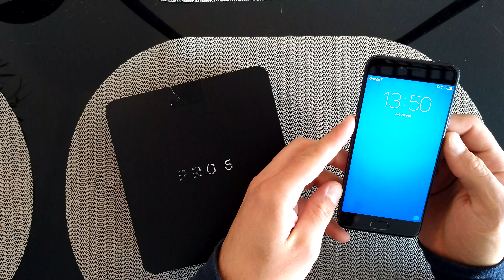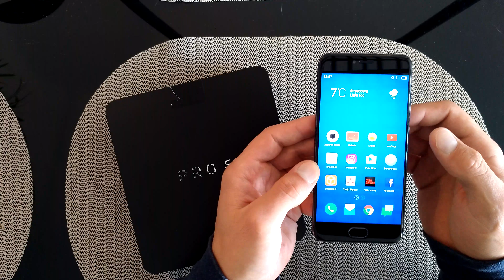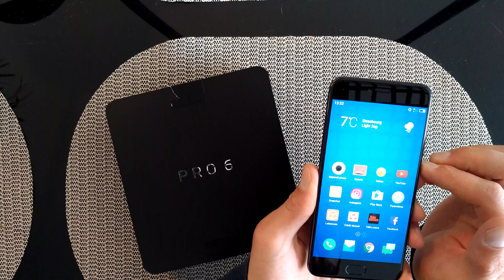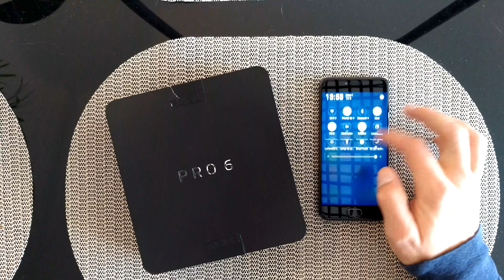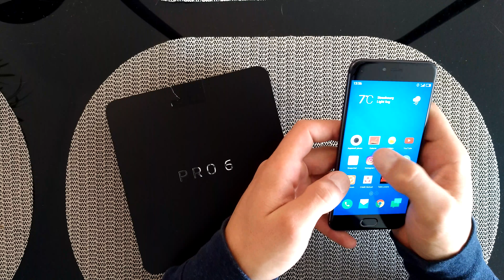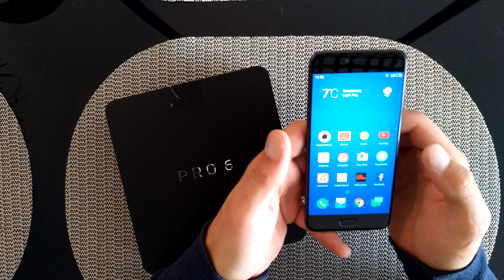Meizu Pro 6 - 2016 : Test Français.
Petit compte-rendu après quelques jours d'utilisation du Meizu Pro 6, le remplaçant du MX5 plutôt que du Pro5.